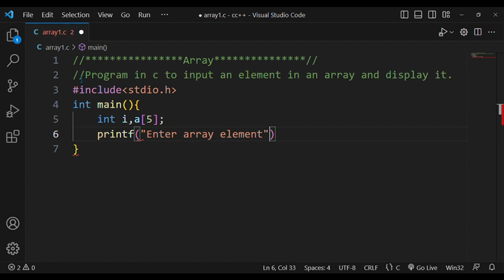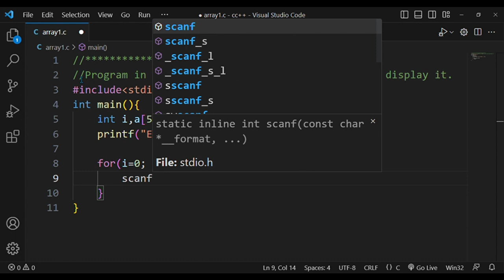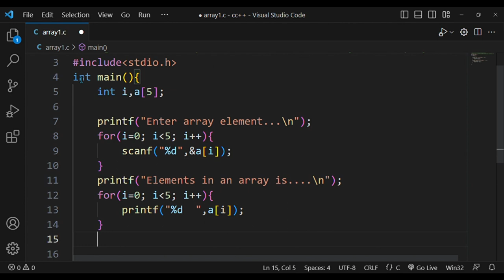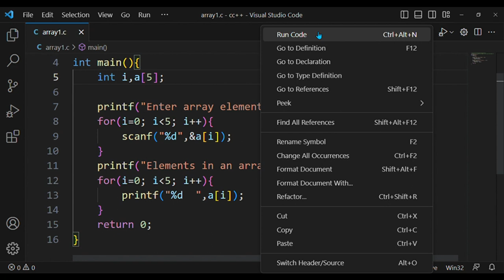#84. Program in c to input an element in an array and display it.👆code is in description.